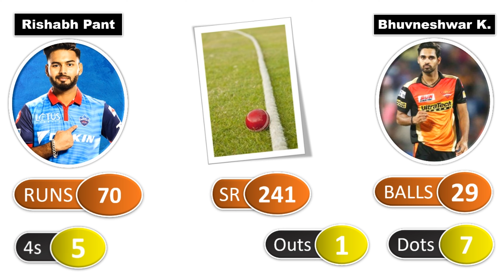Rishabh Pant VS Bhuvneshwar Kumar || Batsman vs Bowler in IPL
In this Video we had compared Rishabh Pant batting stats (Including 4s & 6s) against Bhuvneshwar Kumar bowling in IPL. At the end of the video, you will know how many runs Rishabh Pant has scored against Bhuvneshwar Kumar bowling. Also, you will know how many times Bhuvneshwar Kumar was able to take Rishabh Pant wicket & other stats as well.

# Rishabhpant # Bhuvneshwarkumar